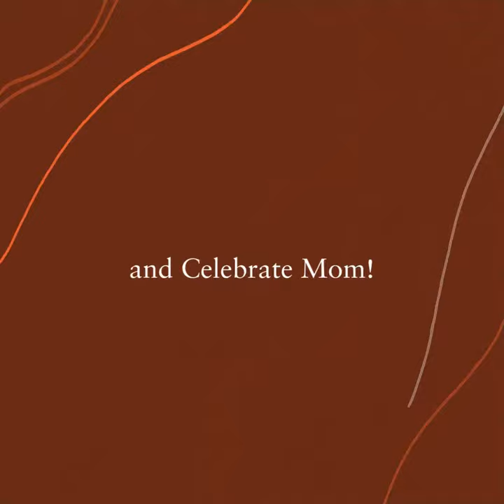Mothers Day Special Events at Pinot's Palette Rancho Santa Margarita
Two Ways to Say "Happy Mother's Day"
Before Mother's Day:
Surprise your mom with a personalized home accent created by you. It’s more fun than shopping for the perfect gift, and more meaningful than anything that comes from a store.

Check out our studio’s calendar to find the painting she’d love the most. Sign up, bring your friends, and enjoy wine and painting while you make the perfect gift. Our artists will walk you through every step to ensure a beautiful finished product.

Mother's Day Weekend in Rancho Santa Margarita:
So much better than brunch! Make reservations to sip and paint with mom at Pinot’s Palette Rancho Santa Margarita. You and your mama will make forever memories while you laugh, drink and paint together.

No art experience needed! Our professional artists will guide the class to make sure everyone loves their painting. Book your seats soon; Mother’s Day weekend events fill up quickly!